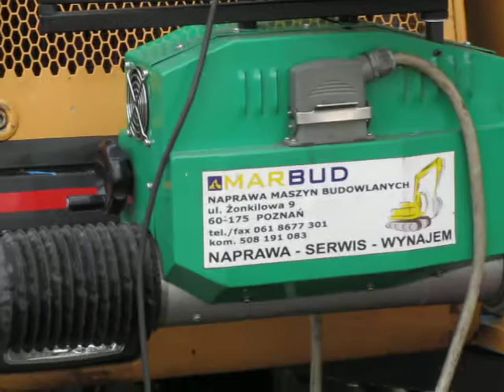Wytaczanie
Jesteśmy firmą specjalizującą się w naprawach przekładni zębatych, na które udzielamy 12 miesięcznej gwarancji.
Świadczymy usługi w zakresie obróbki skrawaniem (toczenie, frezowanie, dłutowanie, szlifowanie).
 Nasze wieloletnie doświadczenie oraz specjalistyczny sprzęt gwarantuje Państwu wysoką jakość naszych usług.

Marbud Maszyny

Żonkilowa 9
60-175 Poznań